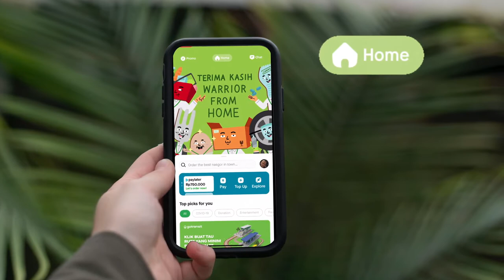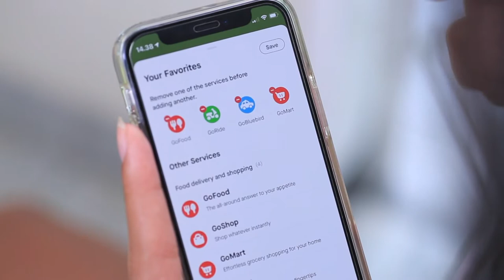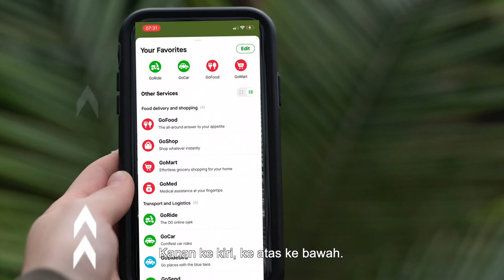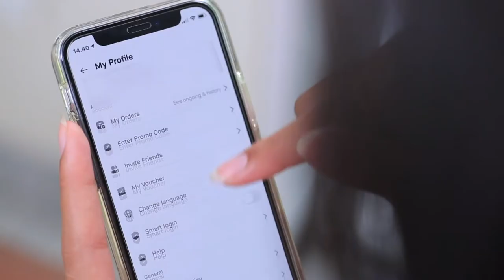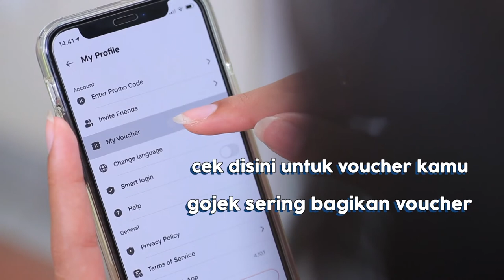Kok Gojek ribet? Ini tips menguasai apps karya anak bangsa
Gojek ribet? Ini trik2 andalan apps karya anak bangsa

Ini 4 tips

00.40 Apa saja di Home Page Gojek
- dari homepage dapat melihat saldo GoPay / PayLater
- melihat promo2
- melihat chat dengan driver

01.30 Layanan Gojek
- cara melihat semua layanan
- cara merubah layanon favorit
- cara merubah tampilan layanan

02.36 Cara balik ke home page
- gimana ya balik ke home page kalau kesasar?

03.15 Banyak Fitur ada di Profile foto kamu!
- 03.35 My orders / dan My history (sejarah) orders
- 4.02 cek My Voucher